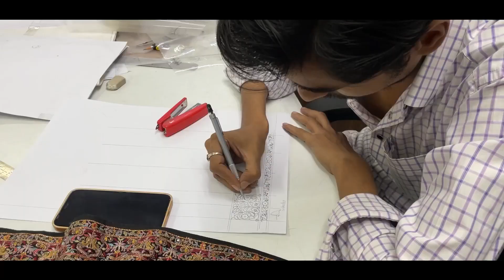बड़े से बड़े wholesaler खरीदते है यहाँ से माल | saree manufacturer in surat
Parnika India

           Belgium Square, Delhi Gate, Ring Road,

Call / WhatsApp👆👆👆👆

"PARNIKA INDIA"  Manufacturer of Sarees , Gown And Lehengas

parnika india certified manufacturer,parnika india saree,
parnika india saree wholesale'
surat saree manufacturer,
parnika india surat,saree lot,
pure silk saree wholesale market,
handwork saree,
surat saree wholesale market,
silk saree haul,
surat saree market wholesale,
surat bombay market saree,
best quality saree,
saree best quality,
best quality saree haul,
biggest saree manufacturer in surat,
saree collection